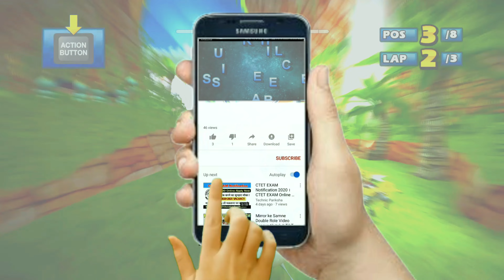KNUCKLES Rokkaku Hill 9 Laps Expert (Request) Sonic & Sega All-Stars Racing -PC